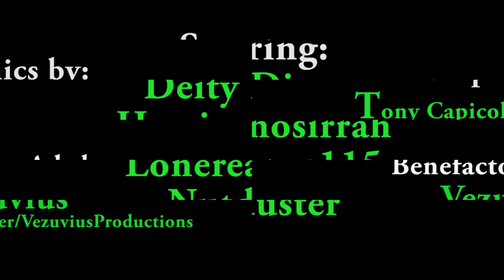GTA V Online: The Bounty Challenge - Episode 01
This video is best viewed in HD Full Screen.

The Bounty Challenge - Episode 01

Here in Los Santos the elite have a high stakes sport to keep them entertained: The Bounty Challenge.

One lucky contestant takes his chance at winning $1 billion by surviving the bounty placed on his head for 24 hours. Will he survive? Place your bets and find out!

Starring:
Deity Dizeez as the Challenger
Lonereaper115 as a Bounty Hunter
Harrisonosirrah as a Bounty Hunter
Nutduster as a Bounty Hunter

Thanks to Tony Capicola for the main graphics and to Vizuvius for the Benefactor ads. To see more visit his channel

Created on the Xbox 360. Edited with Adobe Premier Pro.